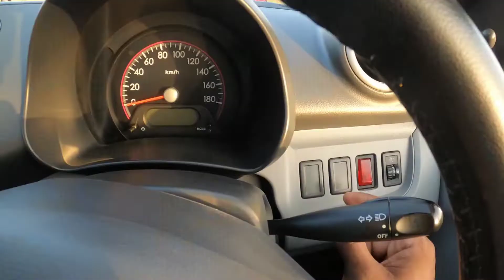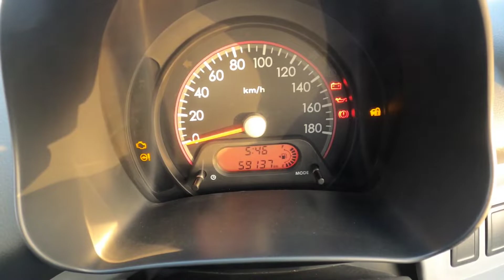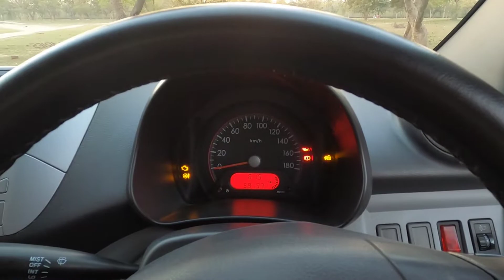Used Maruti A-Star Under 1.5 lakh | Value for money🤩 Ownership Review कार नहीं रॉकेट है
Gears that I use : ► GoPro Hero8
                               ► Iphone 12
                               ► Nikon D5600
More Videos for you..